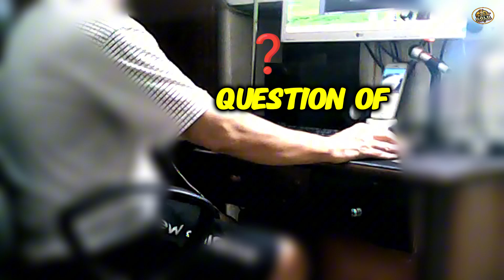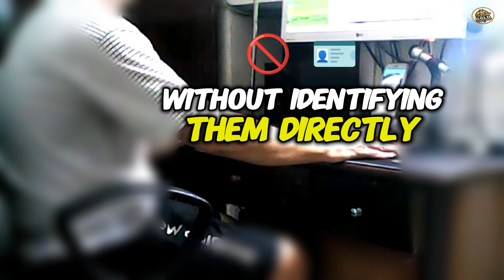My wife's affair was an open secret, Even her closest friends told me.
My Wife's Affair Was an Open Secret—Even Her Closest Friends Told Me, and I Sat in the Same Restaurant Watching the Truth Come Out. Explore Betrayal on Many Levels—Friends, Spouses, and Opponents!
Your support is the motivation for us to continue to develop and bring more quality content.